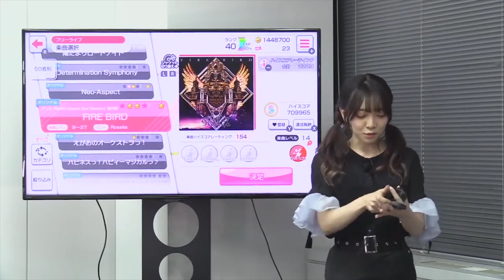Nishio Yuka funny moment playing Fire Bird in Nintendo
Member list :
Nishio Yuka cv Hiromachi Nanami (bassist of Morfonica)
BanG Dream TV live 85